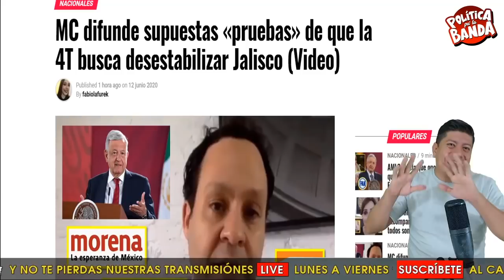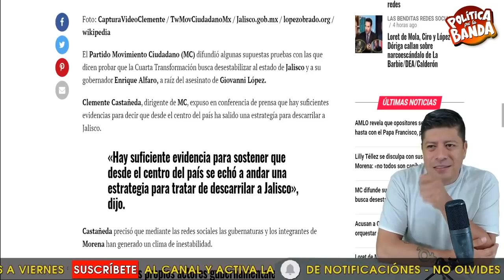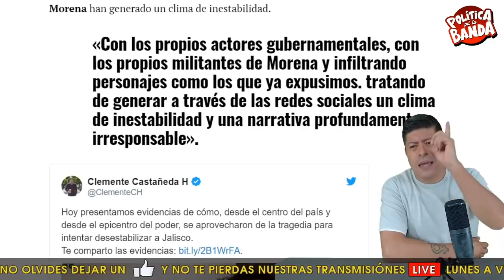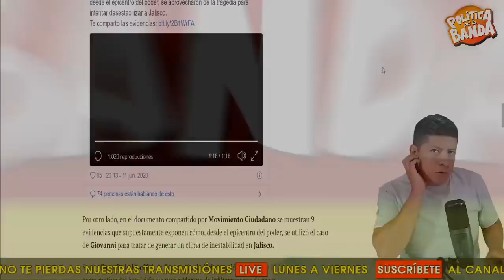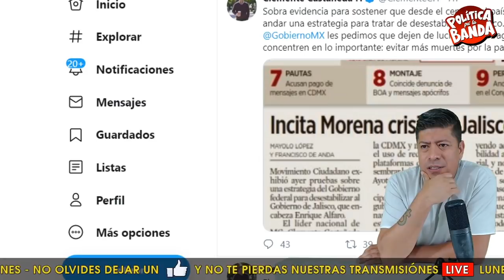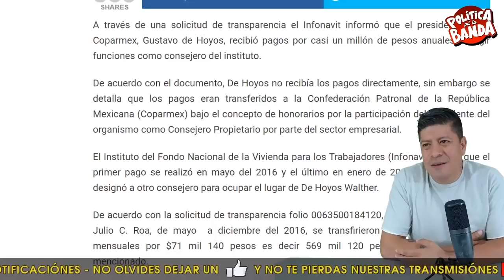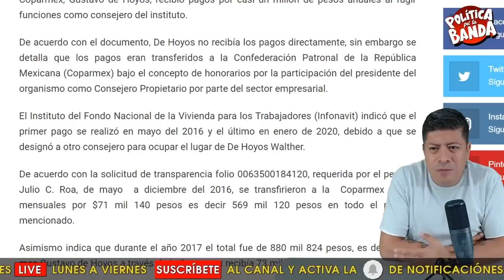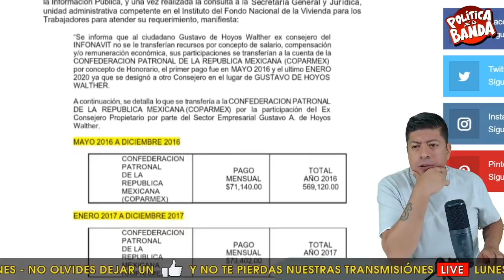¡PAREN TODO! DICE MOVIMIENTO CIUDADANO QUE LOS PRO AMLO Y MORENA QUISIERON DESCARRILAR A JALISCO